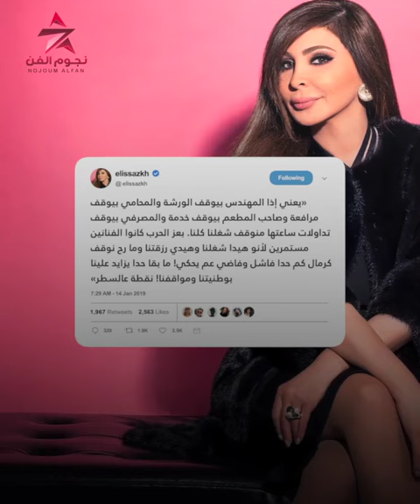موقف للتاريخ.. محمد سلام يؤجل عمله من أجل الأحداث في غــــــــ..ـــــزة